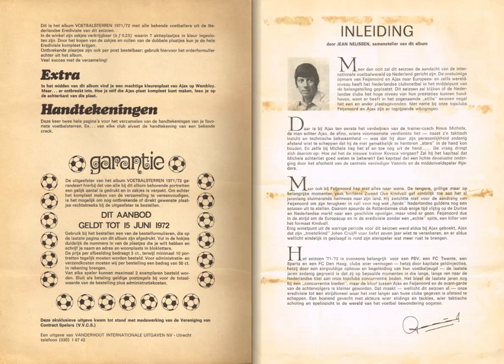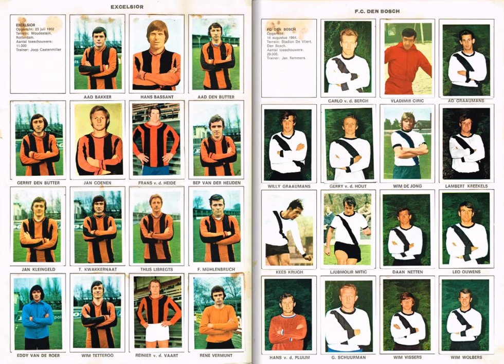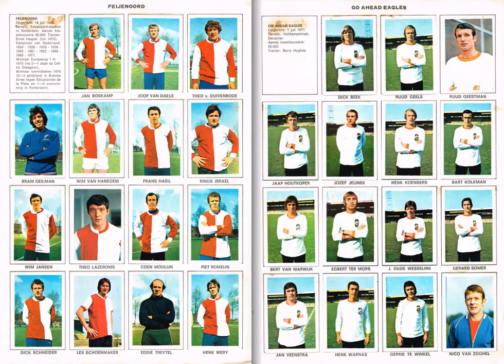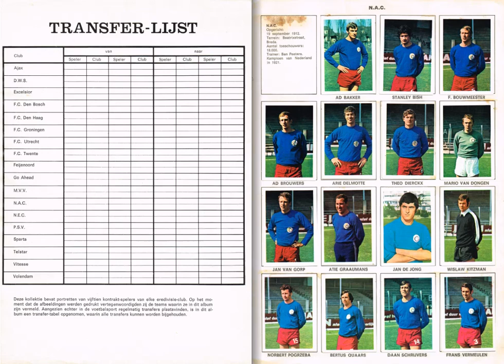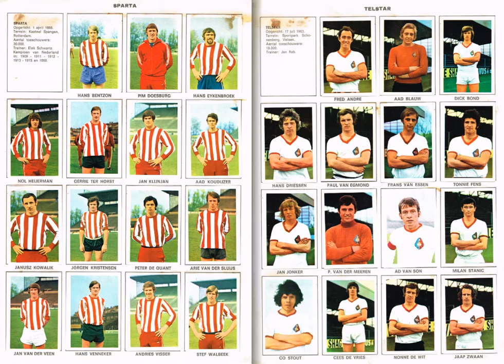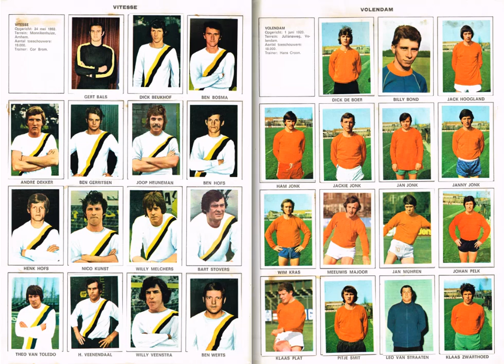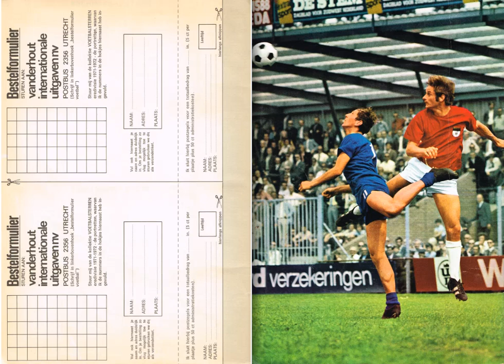Voetbal Sterren 1971-1972 (Vanderhout International) Nederland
footballcards 25 presenteert: Voetbal Sterren 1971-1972 (Vanderhout International) Nederland